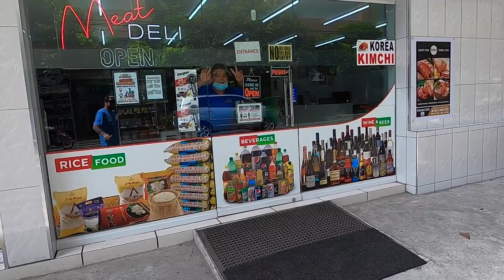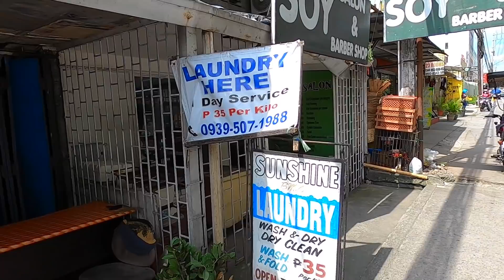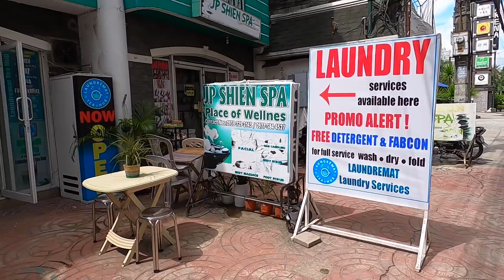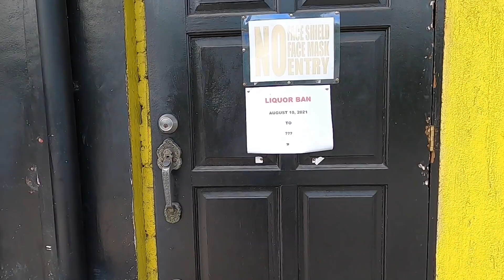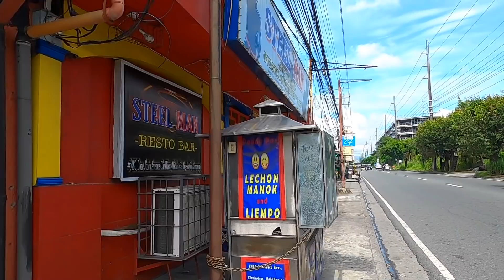WHATS NEW ON PERIMETER ROAD - THURSDAY MORNING WALK : ANGELES CITY PHILIPPINES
Just a Thursday morning walk down Perimeter Road in Angeles City to see whats open and wat has closed. '

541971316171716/